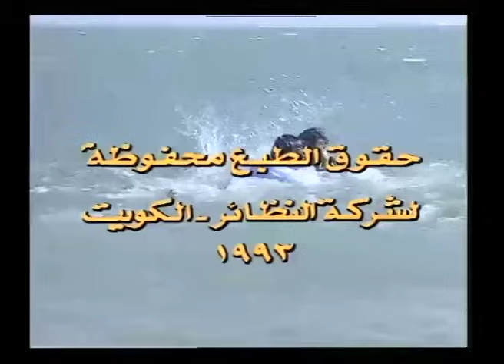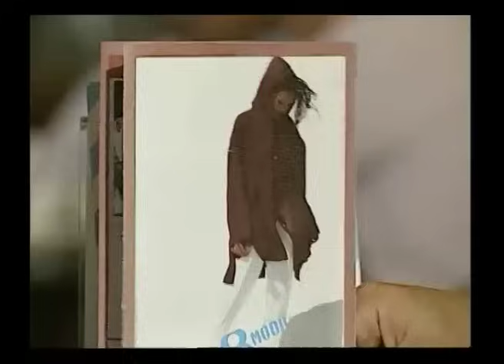مسلسل عش الزوجية - الحلقة 3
إنتاج مجموعة النظائر الإعلامية  1993– الكويت
بطولة : داوود حسين , انتصار الشراح , ابراهيم الحربي , خليل اسماعيل , زهرة الخرجي , محمد الرشيد
سيناريو وتأليف : مبارك الحشاش
اخراج : محمد السيد عيسى